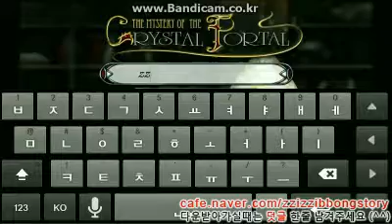the mystery of the crystal portal.avi